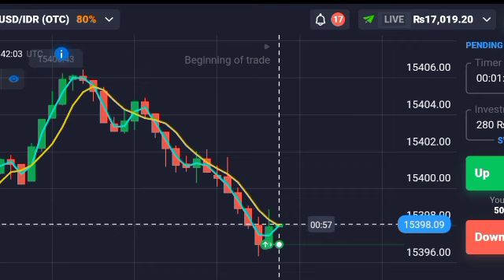Quotex Mastery: 1-Minute.best Strategy for Binary Options! part (20).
📈 Elevate your trading game with our latest video! Join us as we delve into a powerful 1-minute strategy on Quotex, leveraging the synergy of two game-changing indicators. This step-by-step guide provides insights, live trades, and expert tips to maximize your success in the binary options arena.

quotex.io strategy
quotex.io withdrawal